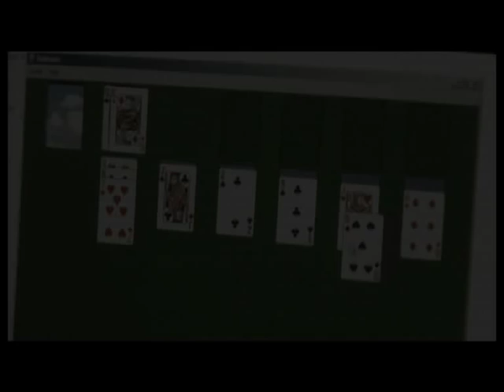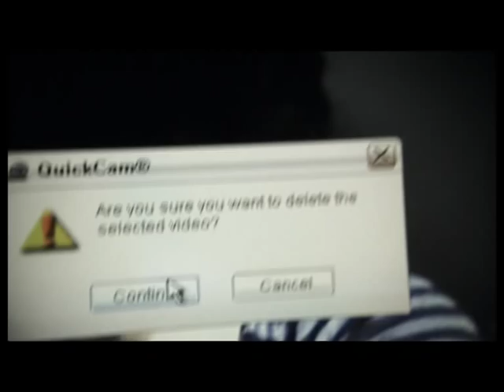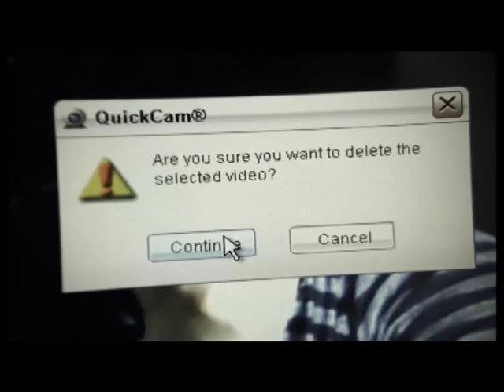Natasa Tapuskovic (Solak) Skinning